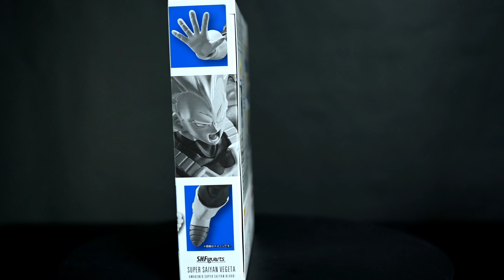Nuevo Vegeta Super Saiyan SH figuarts Awakened super Saiyan Blood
Que tal te dejo aqui mi link de mi facebook personal en japon y tambien te dejo el de mexico aqui por si quieres comunicarte ya se a con ellos en mexico o conmigo directamente trato de conseguir las piezas mas interesantes o llamativas tanto antiguas como recientes , en instagram me puedes encontrar como saludos